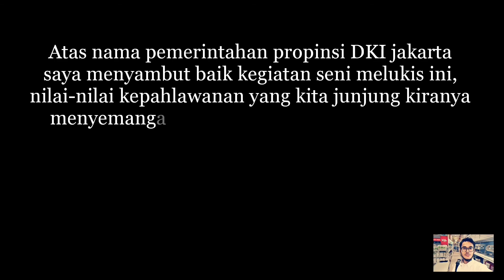Sambutan Gubernur DKI JAKARTA Oleh Dadang Solihin SE, MA. Penuh tawa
Indonesian Art Festival 2019 museumnasional Dkijakarta BPMI #2019